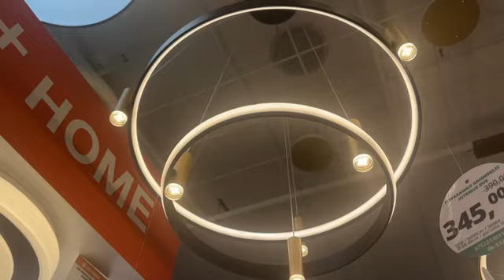EUROLED.LV Pendant light INTRIGUE DUE